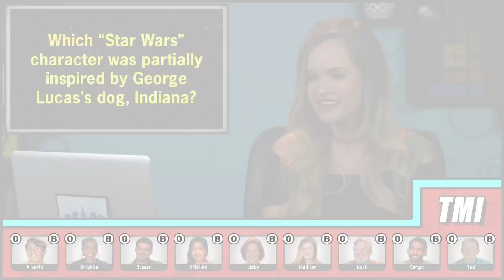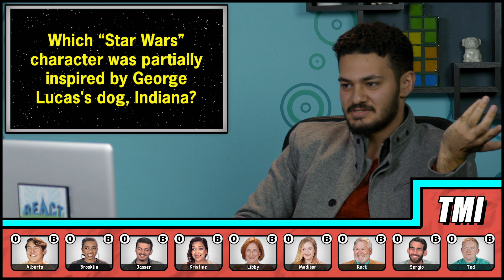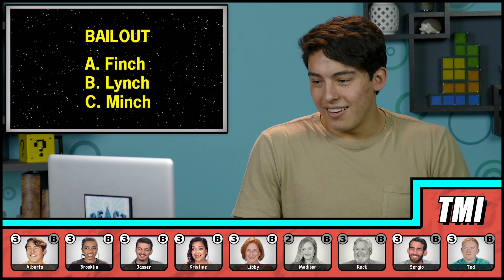TRY NOT TO FORGET MEMORY GAME! (New Show | TMI)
Generations battle it out in TMI: Star Wars Edition!! Who will WIN?!
Can you beat it? Get ready to be blasted with TOO MUCH INFORMATION.

New game show! Reactors watch a video that bombards them with bizarre and fascinating facts, then must answer 10 questions about what they just saw. See how much information each player can remember before their brain explodes!

Reactors featured:
TEENS

ELDERS
Libby
Rock

Follow FBE:
Creators & Executive Producers - Benny Fine, Rafi Fine, Brandie
Tucker, Aaron Solomon
Produced by Brandie Tucker
Production Assistant - Kyllis Jahn
Editor - Andrea Winslow
Assistant Editor - Nicki Worthington